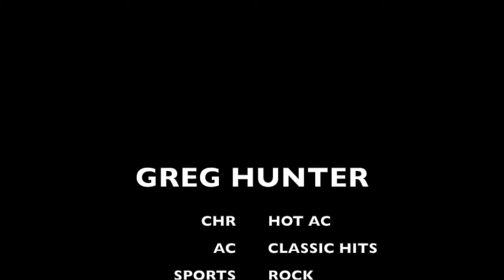Greg Hunter Radio Imaging 2018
Radio Imaging Demo 2018